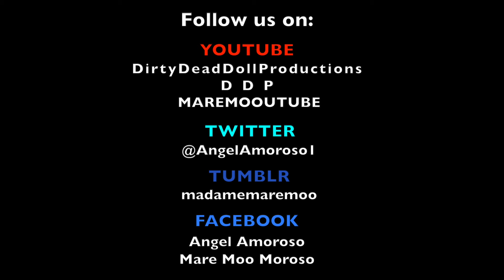SUPER SUMMER SIZZLER SPECTACULAR : CATFIGHT UNCUT / ANGEL'S DEBUT